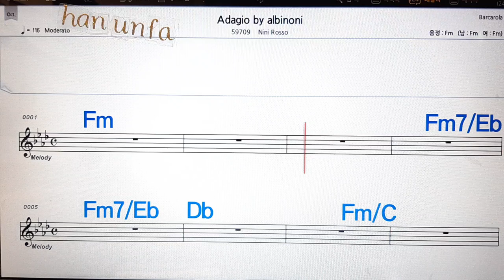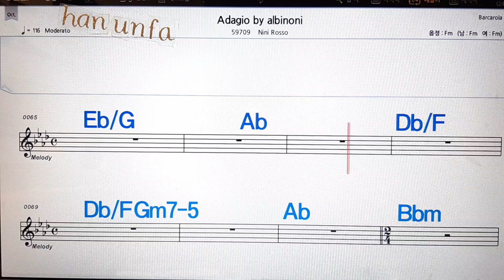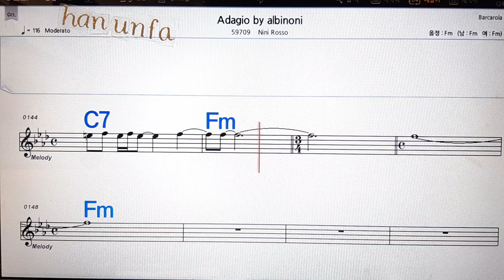Adagio by albinoni/NIni Loss💋노래방, 통기타 , 코드 큰악보, 가라오케, 반주💖Karaoke, Sheet Music, Chord, MR